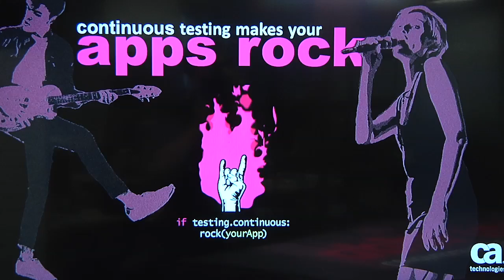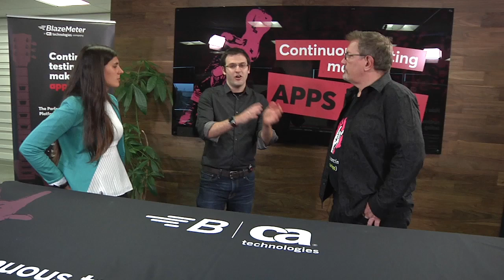Continuous Testing: Shift Left and Open Source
Continuous Testing takes testing out of downstream processes and spreads it across the entire SDLC. For instance, performance testing can be done at the developer level as well as production. Open Source tools provide an excellent spring board to begin shift left testing and more. As needs grow, there are enterprise grade solutions that can take it to the next level.